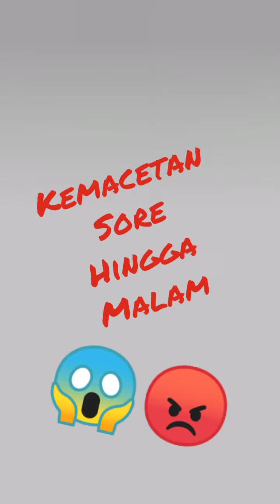PUNCAK MACET TOTAL SORE HINGGA MALAM INI.. / Megamendung parah..!!!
MYTRIPppc SoreMalamMacetPUNCAK Liburan lebaran tumplek di puncak Bogor Puncak Cianjur